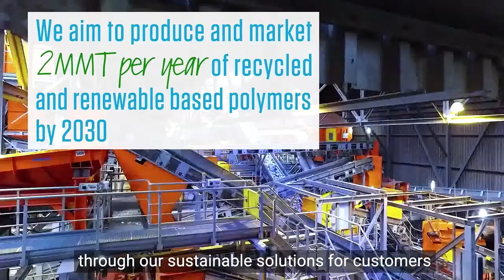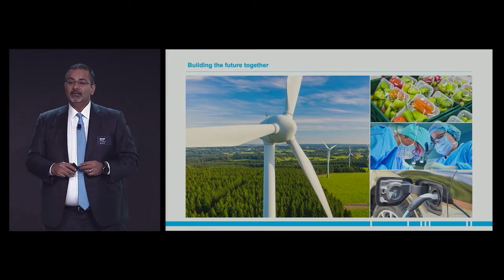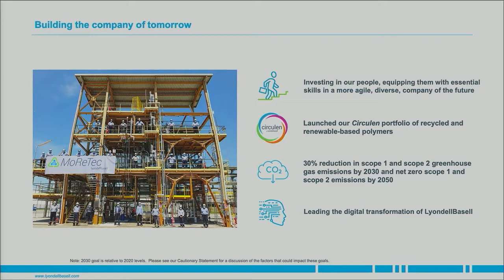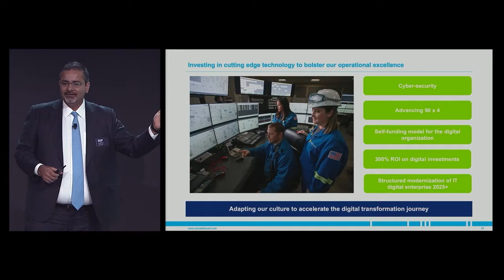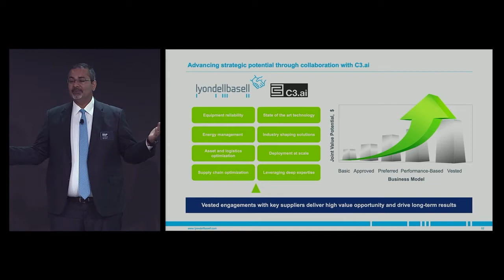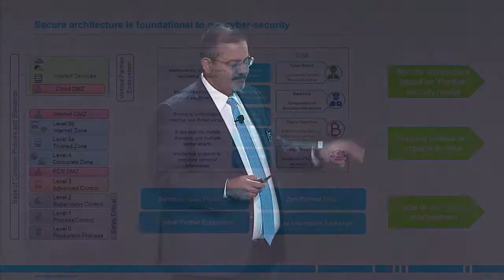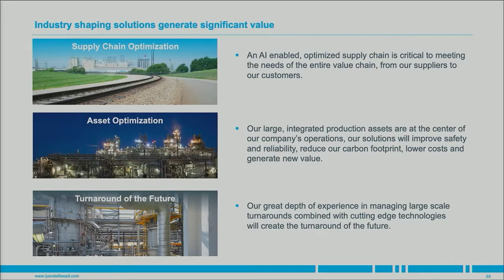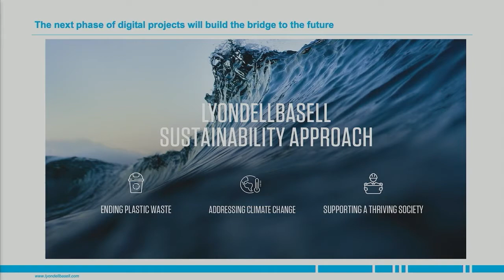The Digital Transformation of LyondellBasell | C3 Transform 2022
Anup Sharma, Senior Vice President of Global Business Services, highlights the keys to LyondellBasell’s successful digitaltransformation.

@lyondellbasellvision, one of the largest plastics, chemicals, and refining companies in the world, is leveraging digital technology to transform the company’s operations and generate differential value for its shareholders, customers, and employees.

Their achievements are made possible by a strong culture of operational excellence, a disciplined focus on value creation, an agile approach to project delivery, and the application of cutting-edge technology like AI.

Focused on the future, the company is leveraging its digitaltransformation to attract and retain high quality talent for tomorrow’s workforce and deepen digital skills and expertise within the organization.